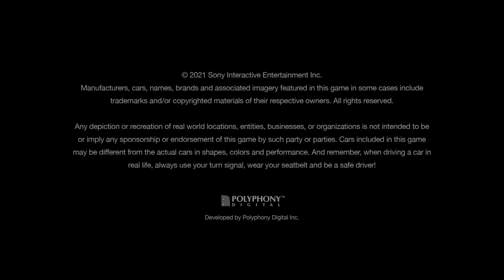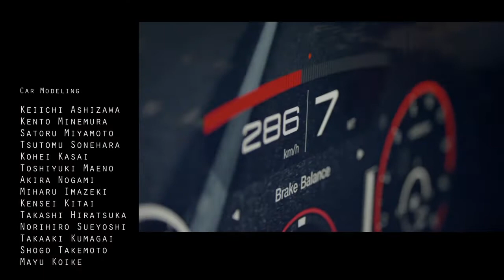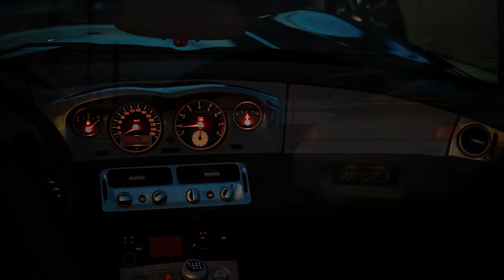Gran Turismo®SPORT Intro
每星期上傳2個影片~ :3
如果您很敏感/認真請別進來。 D:
我的最新消息都會在FB公佈~
NEFFEX - Soldier Outro